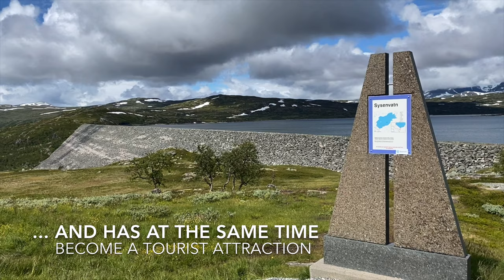Norway: Sysendammen, huge dam and tourist attraction, Eidfjord | Visited by allthegoodies.com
At the western part of the Hardangervidda Mountain Plateau, where the mountains dive into the fjords, you will find one of Norway´s largest dams. This is also a tourist attraction for both visitors passing by their car and for cruise tourists visiting Eidfjord in Hardanger. The dam plays a major role in «the grees shift» in Norway by producing green electricity from hydropower.